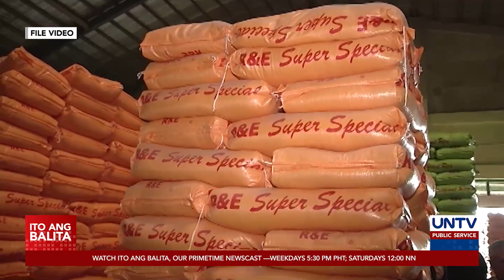Presyo ng bigas, target pababain ni Bongbong Marcos Jr.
Sakaling palarin sa halalan, nais ni presidential candidate Ferdinand “Bongbong” Marcos Jr. na pababain ang presyo ng bigas. Samantalang si Davao City Mayor Sara Duterte-Carpio inilatag ang ilang plano sa health care system ng bansa.